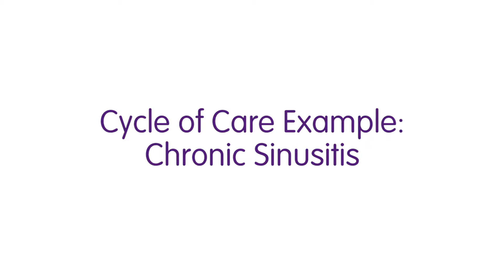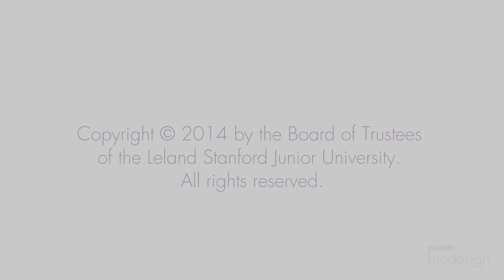Cycle of Care Example: Chronic Sinusitis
Sandy Ruggles, a former Biodesign Fellow, provides a high level example of a cycle of care analysis in chronic sinusitis.